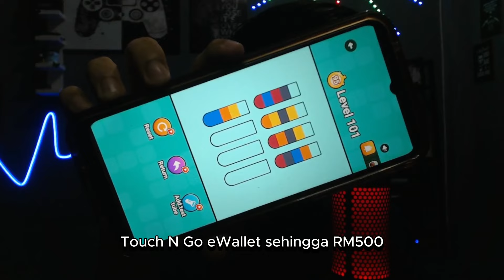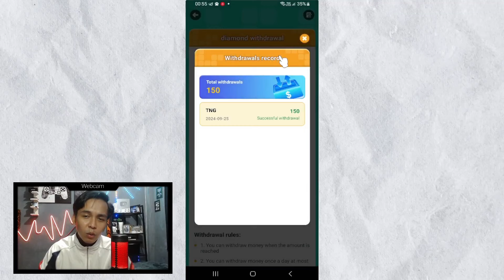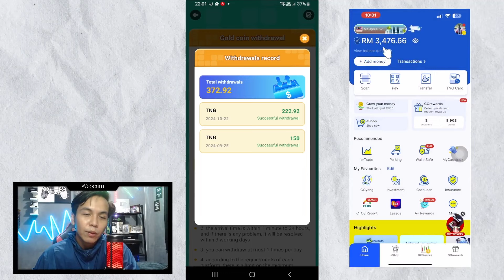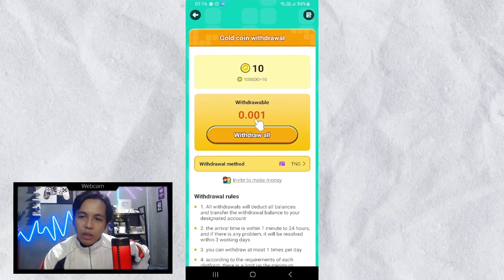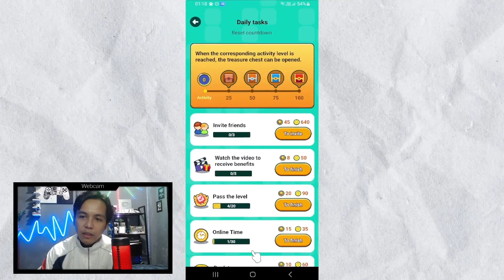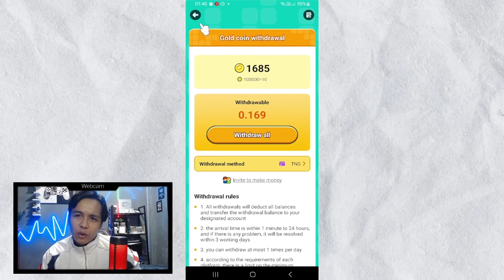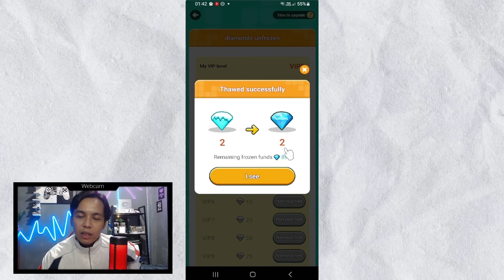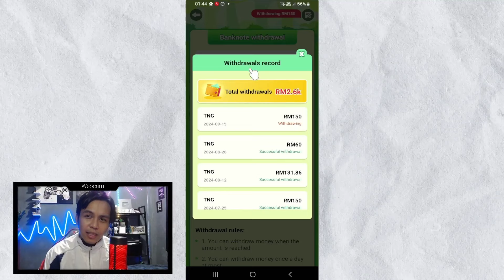Game Dapat Duit TNG Belum Viral 🔥Aplikasi GAME Buat Duit Sehingga RM500 Ke TOUCH N GO eWallet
Color Lab App Baru 🔥GAME DAPAT DUIT SEHINGGA RM500 KE TOUCH N GO

Enter the invitation id 65142431

pemburu dollar
claim duit ewallet
pemburu dollar